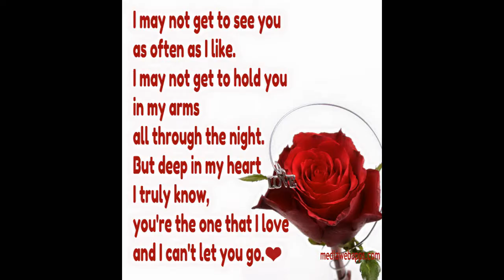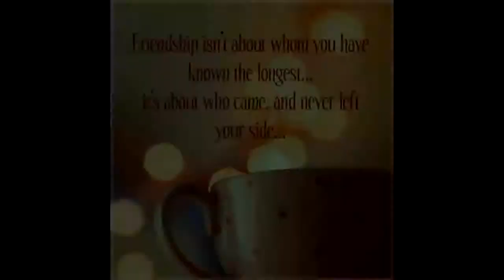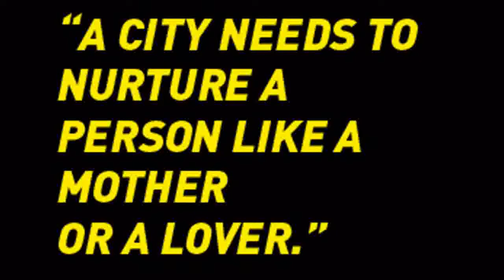You've Never Went Away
People we love may leave us yet their love always remains in our hearts